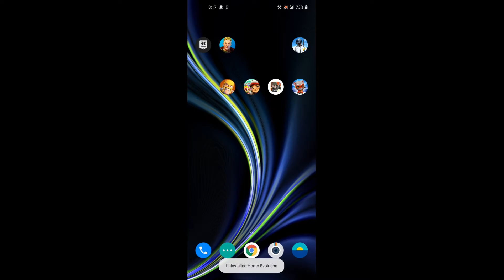Homo Evolution All Creatures 2021